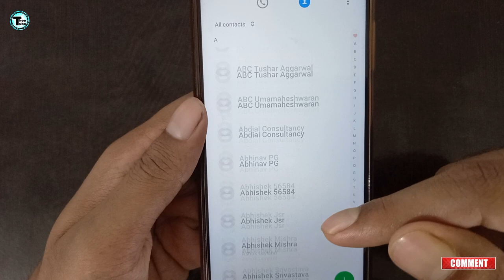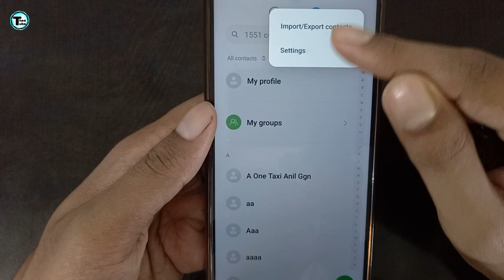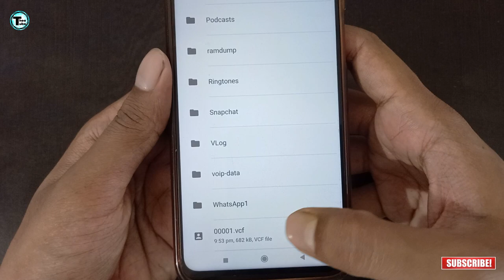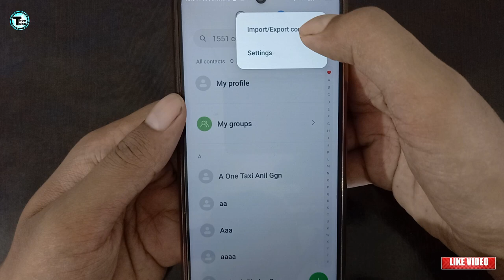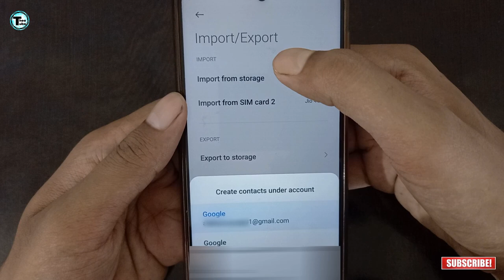How to Backup Phone Contacts to Gmail | Save Mobile Numbers to Gmail | 2021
Hello Friends!!

Iss video me bataya gya hai ki kaise aap apne mobile phone contacts ka backup apne gmail or google account pe bana sakte ho.

How to Backup Phone Contacts to Gmail (Android),